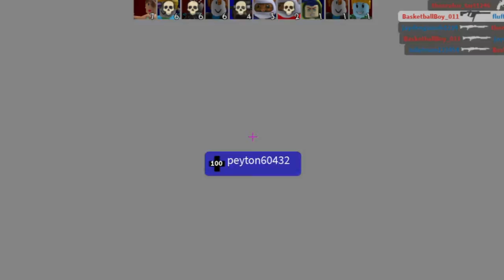MY ROBLOX ARSENAL KILL STREAK! (High Score)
POGCHAMP